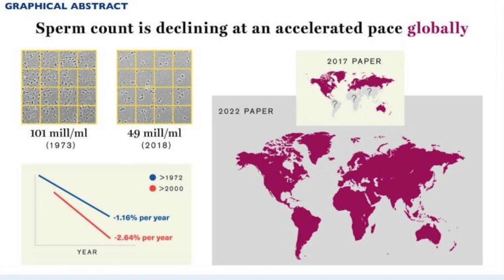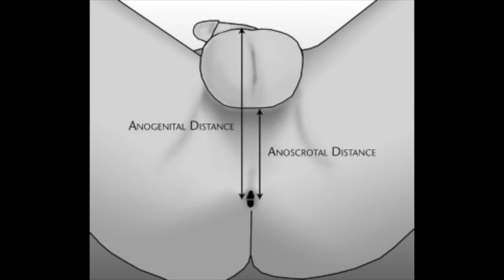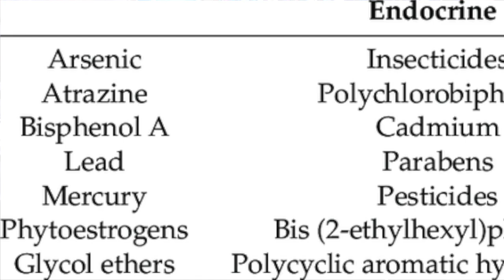Cup o'Joe-Sexual dysphoria and phthalates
Celluloid, first produced in the mid 19th century by dissolving nitrocellulose in alcohol and letting the solvent evaporate was the world’s first commercial plastic. To make it pliable, camphor was added as a “plasticizer.” This imparted a smell that was not favourable, so the industry welcomed a family of odourless compounds called phthalates that were first made in the1920s and proved to be a very effective replacement for camphor. They served the same purpose when polyvinylchloride (PVC) was introduced in 1931 and the PVC and phthalate industries proceeded to boom in parallel. Later, phthalates were also found to be effective solvents for chemicals used in many personal care items such as shampoos and perfumes. With their use in products ranging from food packaging and children’s toys to cosmetics and medical tubing, it is little wonder that analytical chemists with their sophisticated equipment can now detect phthalates in the environment as well as in our bloodstream. That raises the question of possible effects on health.
That question began to be answered in the late 1990s when phthalates were found to have hormone-like properties and were labeled as “endocrine disruptors.” They were found to be anti-androgenic, meaning that they can interfere with the production and bioavailability of testosterone, the main male sex hormone. This has been linked to diminished sperm count, deteriorated sperm quality, and a higher incidence of genital tract abnormalities such as hypospadias in which the opening of the urethra is not located at the tip of the penis. A higher concentration of phthalates in maternal blood has also been linked with a shorter ano-genital distance in male offspring, a measure that correlates with lower testosterone levels.
With increasing attention being paid to gender dysphoria, which is a sense of unease due to a mismatch between biological sex and gender identity, there is interest in exploring whether exposure to phthalates early in life may be a contributing factor. About 5% of young Americans view their gender as being different from that assigned at birth. To explore this phenomenon, researchers in China tested the urine of school children for phthalates on repeated occasions and evaluated their masculine and feminine traits based on “The Children’s Sex Role Inventory Scale,” which is composed of questions that are accepted by psychologists as reflective of gender identity. They also determined the timing of puberty.
Analysis of the data revealed that in boys with early onset of puberty, increased amounts of phthalates in the urine correlate with increased scores of femininity. The researchers conclude that exposure to phthalates may play a role in gender dysphoria and that attempts should be made to reduce such exposure. It should be mentioned, however, that phthalates are just one example of endocrine disruptors, of which there are many. Bisphenol A, nonylphenols, some pesticides, perfluoroalkyl substances (PFAS), fire retardants and phytoestrogens in flax and soy all have hormone-like effects and could in theory also affect gender identity, as can children’s play behaviour and genetics. It’s a complicated business.